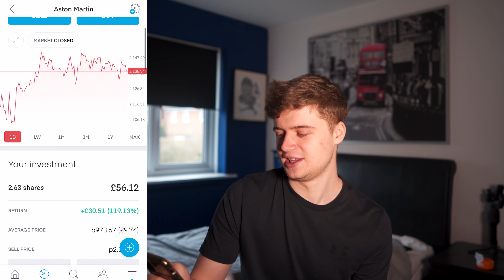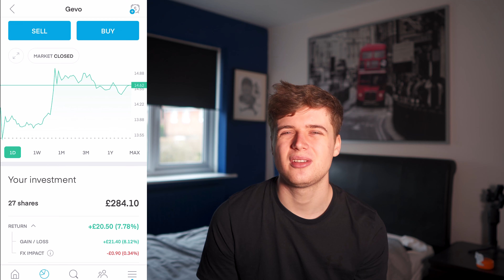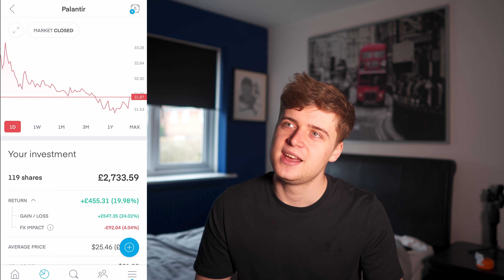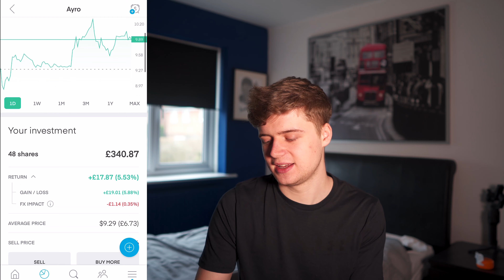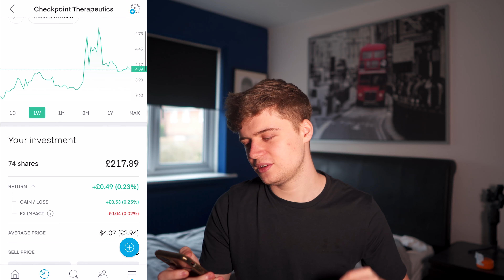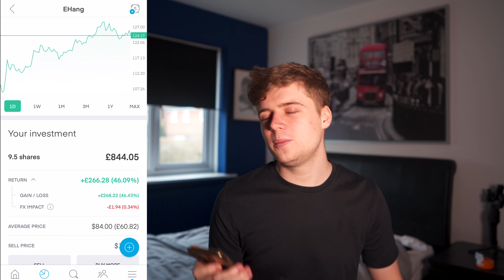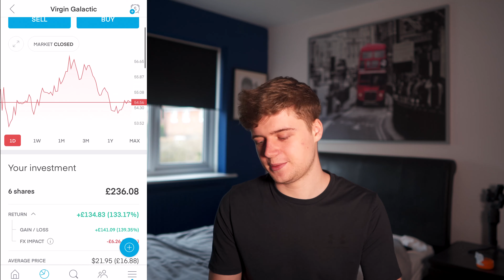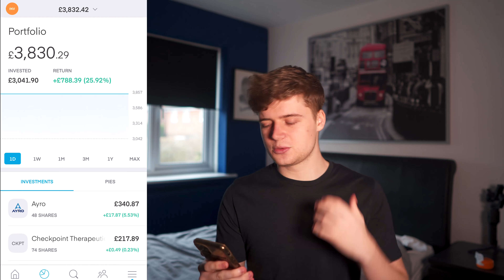Trading 212 Portfolio Update! | £11,500+ Portfolio (Age 21)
In this video I wanted to share my investment portfolio that I hold with Trading212. Trading212 is an investment app for UK investors who are looking to purchase stocks and ETF’s from all around the world.

Equipment I use for filming and books I recommend to read to gain knowledge in the stock market!

Camera Lens
Camera Mic

As i’m very early on in my investment journey, I thought it would be great to document it here on YouTube, to share my portfolio with full transparency, including what i’m invested in and how the portfolio is performing as I increase the value of it over time. Lets see how my portfolio does overtime!